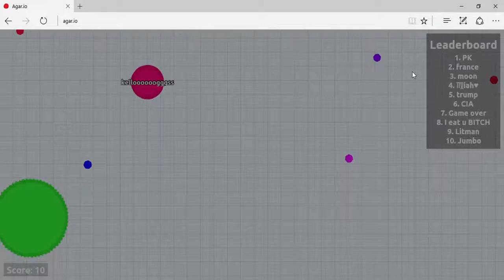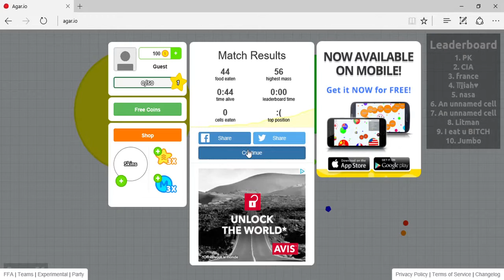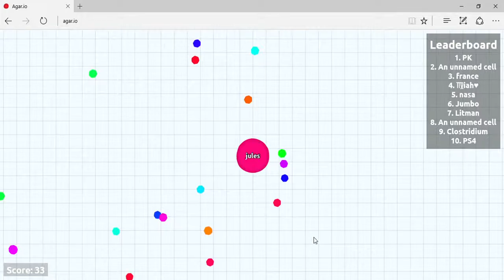Agar.io #2 HET SLECHSTE PARTIJTJE OOIT!